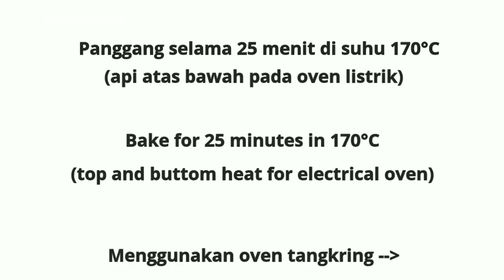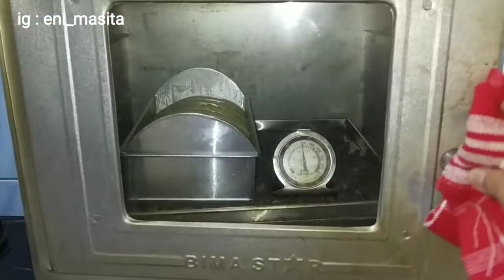Lembut dan empuk banget, bikin roti sisir cukup pake otang aja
Hi assalamualaikum,

Pengen bikin roti bakar tapi gak punya roti tawarnya, tapi untungnya masih punya sisa ragi instant yg udah di simpen dikulkas selama 2 minggu. Yaudah bikin aja roti sisir yang rasanya agak manis, pasti enak banget kalau dikasih filling coklat dan keju trus di bakar. Hmmm yummy, yuk langsung aja kita bikin.

ROTI SISIR
uk loyang 22x5x15 cm
tiap layer seberat @38gr x 10 layer

150 gr tepung terigu pro.tinggi
40 gr tepung terigu pro.sedang
(atau bisa juga 2 jenis tepung ini di ganti full pro.tinggi atau full pro.sedang)
40 gr gula pasir
10 gr susu bubuk
1/2 sdt full ragi instant
1 kuning telur (18 gr)
32 gr susu cair
(berat total kuning telur + susu cair = 50 gr, jika berat kuning telur kurang dari 18 gr berarti berat susu cair bisa di tambah sehingga jika keduanya di tambah total bisa 50 gr)

70 ml air hangat kuku

30 gr margarine
1/4 sdt garam

Note:

1. Panggang adonan roti dirak bawah aja (bukan ditengah ) krn roti ini termasuk tinggi jadi kalau dipanggang ditengah nanti bisa cepat hangus permukaan atasnya karena terlalu dekat dengan atap oven yg panas.

2. Panggang disuhu 170°C selama 25 menit (kalau pake oven listrik), tapi saya udah sesuaikan dg otang saya, dgn Cara memanggang roti selama 10 menit dgn api sedang , 15 menit berikutnya panggang dgn api kecil aja. Ini sudah saya sesuaikan dg suhu yg terlihat pada termometer di dlm oven. jadi saran saya ,kalian sebaiknya punya termometer oven supaya lebih mudah melihat suhu oven masing2

3. Raginya itu saya uji keaktivannya dulu soalnya udah Lama dikulkas takutnya udah mati, tapi kalau kalian punya ragi yg baru aja dibuka,boleh langsung dicampur dgn semua bahan kering ya.

4. Untuk Cara saya menggunakan oven tangkring, bisa check dilink berikut ini

Selamat mencoba

Wassalamualaikum

ENGLISH VERSION

COMB BREAD
size pan 22x5x15 cm
each layer weighs @38gr x 10 layers

150 gr high pro flour
40 gr flour pro.medium
(or it could be that these 2 types of flour are replaced with full pro. high or full pro. medium)
40 g sugar
10 grams of powdered milk
1/2 tsp full instant yeast
1 egg yolk (18 g)
32 g liquid milk
(total weight of egg yolk + liquid milk = 50 gr, if the weight of egg yolk is less than 18 gr, it means that the weight of liquid milk can be added so that if both are added the total can be 50 gr)

70 ml of lukewarm water

30 gr margarine
1/4 tsp salt